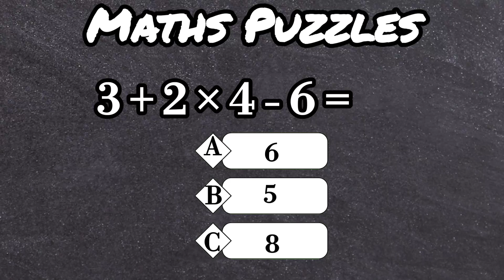🔥Can you solve this puzzle | Maths puzzles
maths puzzle
maths puzzles
math puzzle
maths puzzles with answers
puzzles
math puzzles
puzzle
quiz time
maths
maths quiz
math quiz
kids maths quiz
maths quiz for kid
,quiz time aatoons kids
aatoons kids quiz time
top 10 maths puzzles